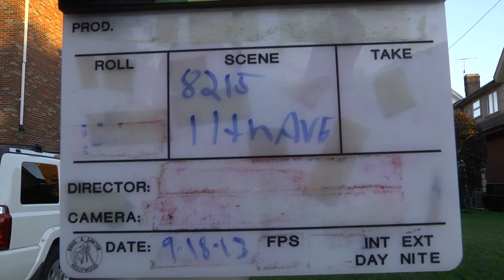8215 11th Avenue Brooklyn, NY 11228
Beautiful home located in Dyker Heights Brooklyn, New York 11228.